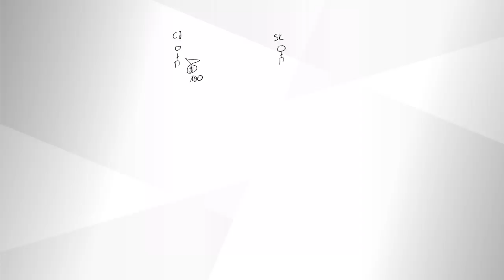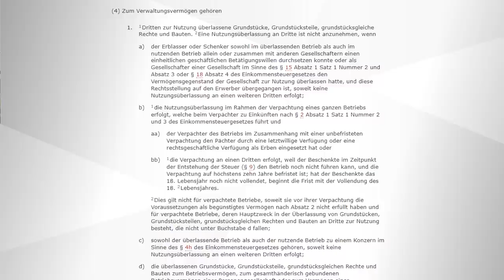Schenkungsteuer vermeiden: wie man EUR 100 Mio. steuerfrei überträgt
Um bei hohem Vermögen eine Schenkungsteuer zu vermeiden, bedarf es einer ausgeklügelten Gestaltung. Prof. Dr. Christoph Juhn erörtert dies zusammen mit seinem Gast, Steuerberater Dr. Stefan Königer. Dazu nehmen sie als Beispiel ein Vermögen von EUR 100 Mio. und investieren es mittels einer GmbH & Co. KG in ein Neubauprojekt. Dabei kann man die Schenkungsteuer vermeiden, solange dieses Betriebsvermögen keinem Dritten zur Nutzung zur Verfügung steht.

0:00 Einleitung & Intro
1:55 Besteuerung des Erbes
3:33 Vermögen steuerfrei übertragen
6:03 Übertragung von Betriebsvermögen
9:41 Sperrfristen & Verschonungsbedarfsprüfung
11:11 Fazit & Kontakt

Steuerberatungsgesellschaft
Im Zollhafen 24
50678 Köln